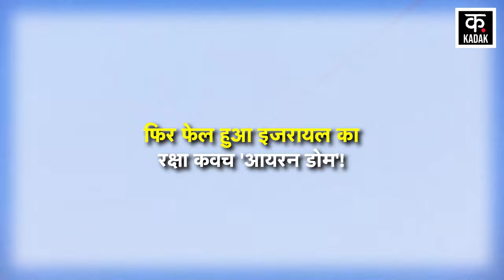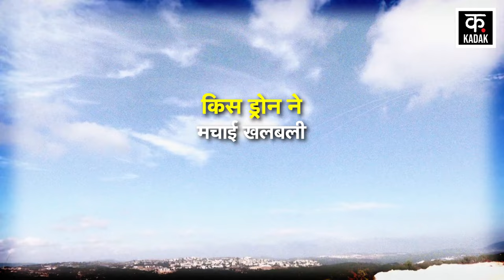Israel Hezbollah War: हिज़बुल्लाह का इज़राइल पर अब तक का सबसे बड़ा हमला ! Haifa |Drones | Haifa N18G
Fierce attacks are continuing between Israel and Lebanon's Hezbollah group. Amidst Israel's Lebanon operation, Hezbollah launched a major attack on the northern front. A military base near Benjamin in Israel was attacked with a drone. It is claimed that Hezbollah fighters attacked Israel with suicide drones. 4 soldiers were killed in Hezbollah's attack while more than 70 are reported to be injured. This is considered to be the most dangerous attack by Hezbollah on Israel so far.

इजरायल और लेबनान के हिजुब्ल्लाह समूह के बीच एक दूसरे पर भीषण हमले जारी हैं. इजरायल के लेबनान ऑपरेशन के बीच हिजबुल्लाह ने उत्तरी मोर्चे पर बड़ा हमला किया. इजरायल के बिन्यामिना के पास एक मिलिट्री बेस पर ड्रोन से जोरदार हमला बोल दिया. दावा है कि हिजबुल्लाह लड़ाकों ने इजरायल पर सुसाइड ड्रोन से हमले किया. हिजबुल्लाह के हमले से 4 जवानों की मौत हुई जबकि 70 से ज्यादा घायल बताए जा रहे हैं. इजरायल पर हिज्बुल्लाह का ये अब तक का सबसे खतरनाक हमला माना जा रहा है